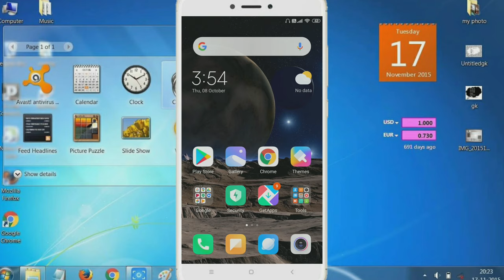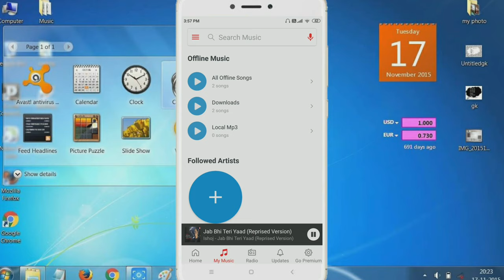Wynk music se song download kaise kare || How to download songs in wynk music app | Tech Surang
Namaskaar Dosto, is video mein maine aapse "Wynk music" app ke baare mein baat ki hai, yaha pe hamne baat ki hai ki Wynk music app se song kaise download kare, aur Wynk music se free me kisi bhi song ko kaise download kar sakte hai, So friends puri jankari ke liye video ko dekhate rahe aur video achchhi lage to like aur share jarur kariye aur channel ko subscribe karna na bhule. Mujhe umeed hai ki aapko ye video pasand aayegi.

Some Related Keywords ⬇️

1) How To Download Song wynk music to phone
2) how To download song wynk music to SD card
3) wynk music se song download kare phone Main
4) wynk music se song download Mobile main
5) wynk music to phone
6) wynk music to SD card
7) wynk music to music player
8) wynk music se mobile Main song kaise download kare
9) wynk music to phone storage
10) mobile se mp3 song kaise download kare
11) wynk music se song download kaise kare
12) wynk se mp3 song download kaise kare 2021
13) computer me mp3 song kaise download kare
14) song download kaise kare
15) download songs on wynk music
16) How to download songs on wynk music app
17) gaana app se song kase download kare
18) how to download songs from wynk music app in hindi
19) how to download songs
20) spotify app update
21) how to download bollywod songs from wynk music
22) how to save offline, songs in wynk music app
23) how to save offline music in wynk music app
24) how to save song from wynk music app
25) wynk music subscription for lifetime free
26) how to download from wynk music
27) Change wynk music Default Directly
28) how to save wynk music songs to sd card
29) save wynk music to sd card
30) how to i save wynk music songs to sd card
31) how to save wynk music songs on sd card
32) how do you save wynk music songs on sd card
33) how do you save wynk music songs to sd card
34) save wynk music music on sd card
34) wynk music sd card, wynk music sd card storage
35) save music to sd card, sd card

✓ This Channel Doesn't Promote Any Illegal